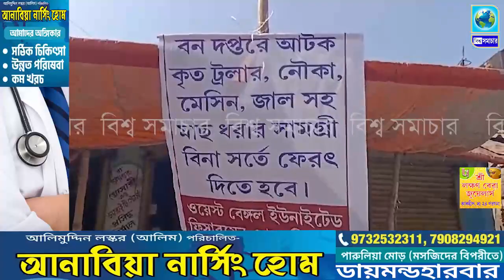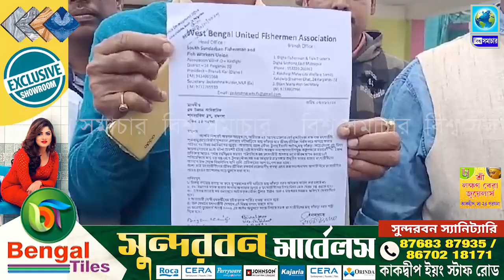পাথরপ্রতিমায় নদীর মাঝখানে মৎস্যজীবীদের বিক্ষোভ । Biswa Samachar